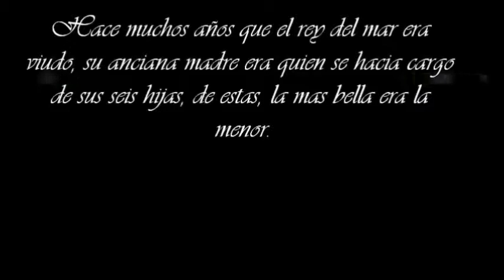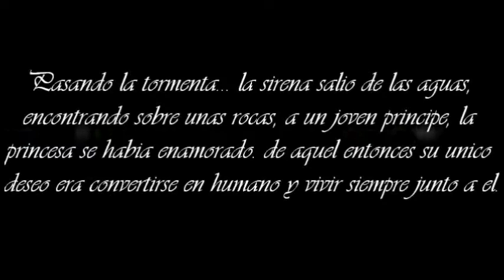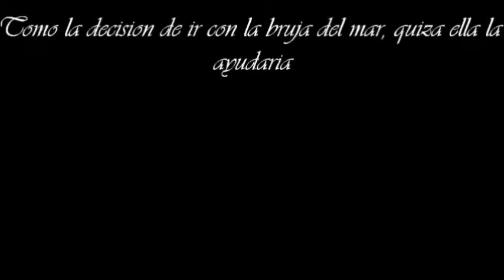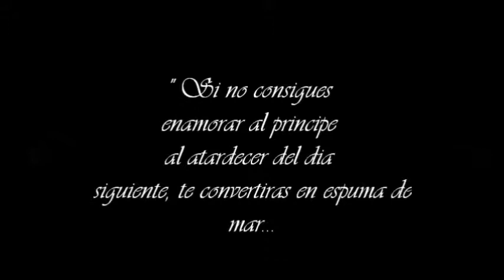The Little Mermaid Tribute to Kay Nielsen (Spanish)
Song: Little mermaid Megurine Luka Vocaloid
One of my Favorite stories :) and experiment to editing :)

I always called attention to make animations telling children's stories (as in this case the little mermaid, but the child version of Disney classic, yet I also like a lot) and decided to make it say ... an experiment to try to tell the story in a simple way as for the animation still much to practice: p but to be honest I have enough ideas to make animations rescuing traditional illustrations as much eh seen today is made on the computer ...

I would love all of this was not lost value to save your plastic :)

Español
Una de mis historias Favoritas  :)  y experimento a la edicion  :)

siempre me a llamado la atencion hacer animaciones contando historias infantiles (como en este caso la sirenita, pero la clasica version infantil de Disney, aun que tambien me gusta muchisimo) y decidi hacer... pues digamos un experimento para tratar de contar la historia de una manera sencilla ya que para la animacion aun falta mucho por practicar :p pero siendo honestos tengo bastantes ideas para hacer animaciones rescatando la ilustracion tradicional ya que eh visto que mucho hoy en dia esta hecho en la computadora...

Me encantaria que todo esto no se perdiera  que guarde su valor plastico :)